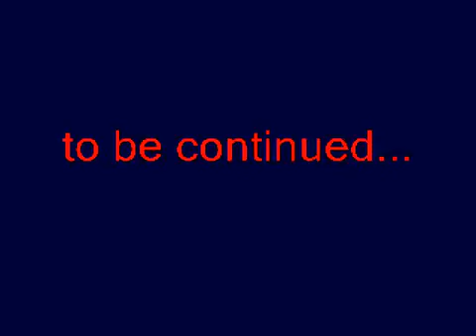Al Baqarah 8 Qazi Fazl Ullah Tafseer Ul Quran Pashto Bayan Los Angeles, CA USA